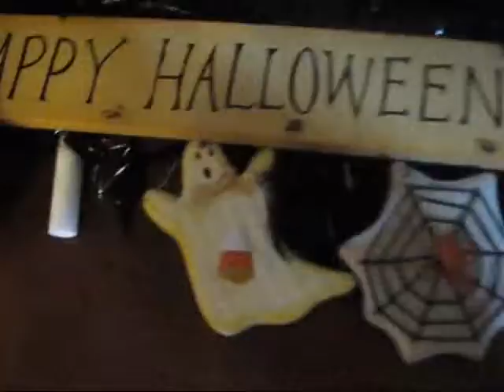Cat In the Hamster Cage!!! (10.30.13 Day 1)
Hello welcome to my life, come join me!